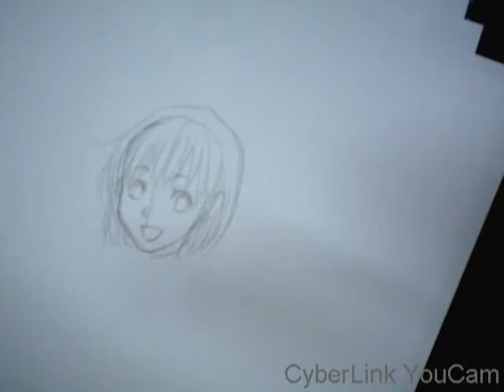วิธีวาดโครงหน้าการ์ตูน(ทำเล่นๆ)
ไม่สวยอย่าว่ากันเลยนะ ทำครั้งแรก ^ ^